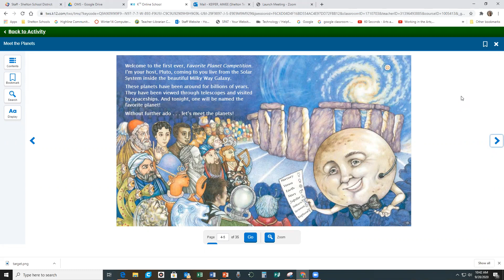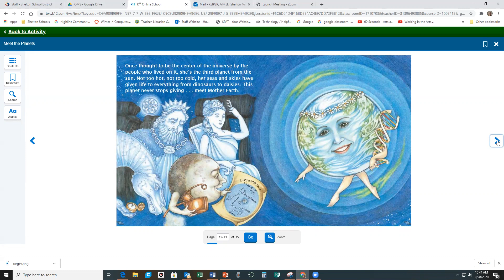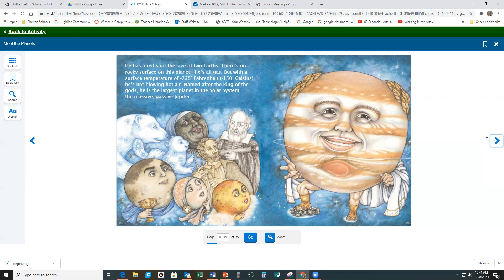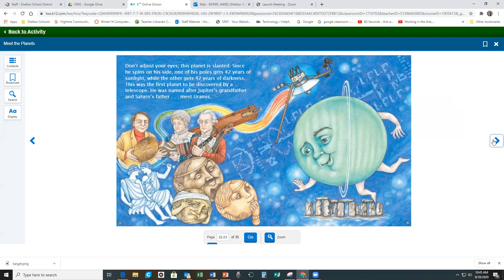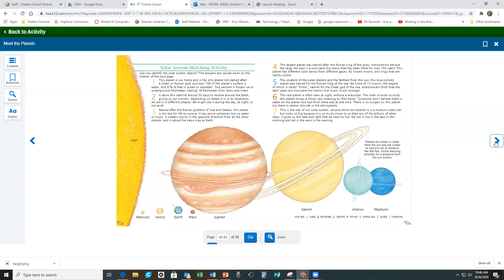Meet the Planets, e book lesson 2 1 Science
Read aloud of e-book for lesson 2.1.